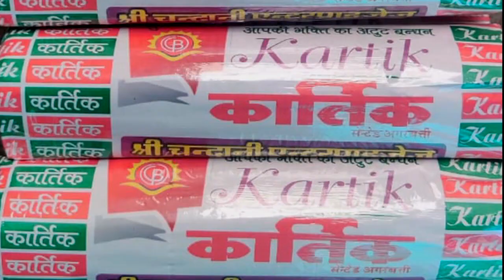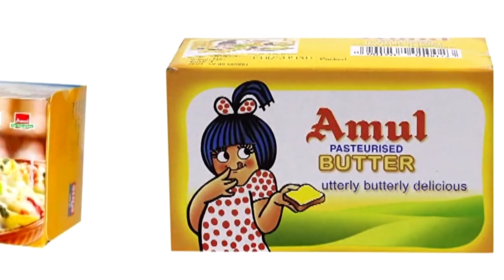दस दिन पूर्व घर से लापता युवक का कुए में तैरता मिला शव